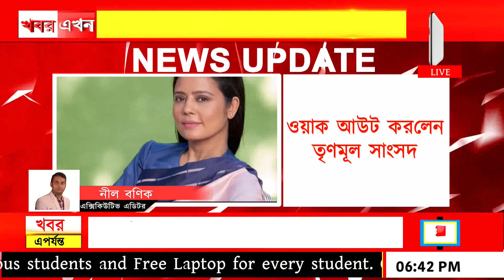এথিক্স কমিটি নিয়ে বিস্ফোরক Mohuya Moitra, অ*শালীন প্রশ্ন করার অভি*যোগ করলেন tmc সাংসদ